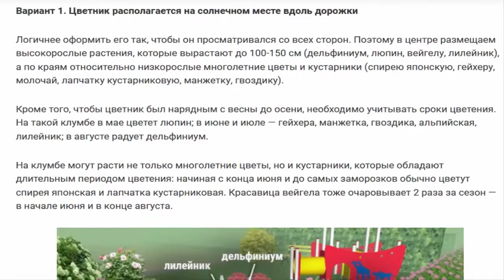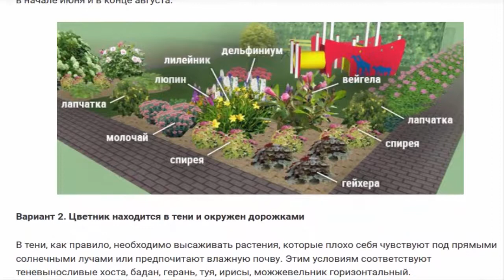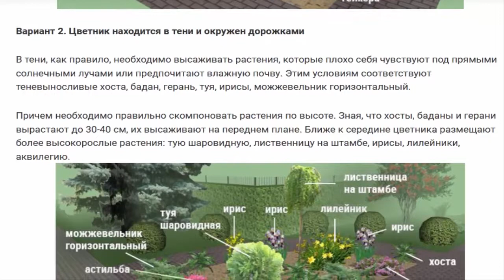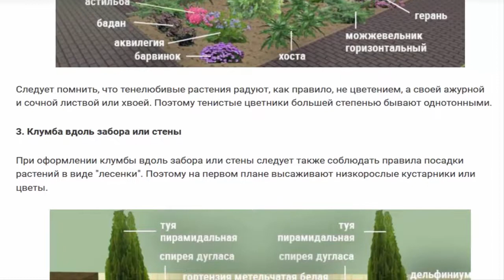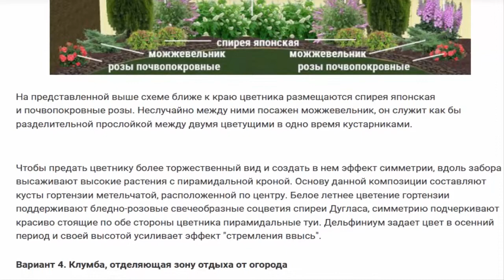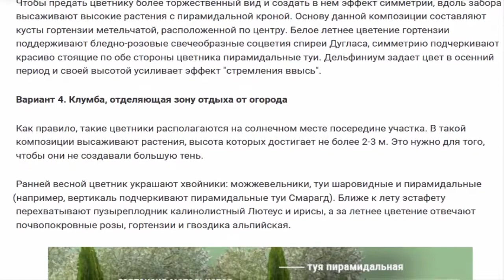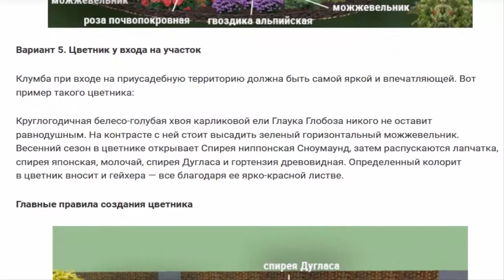Клумбы непрерывного цветения – схемы с описанием цветов